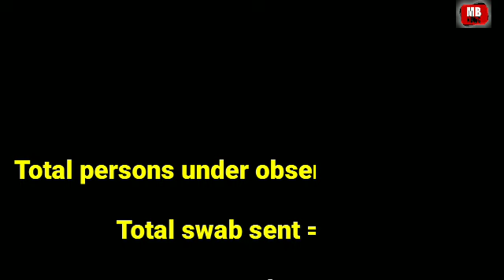MB News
Covid-19
MBMC Mira Bhayndar Report
On 6/5/2020